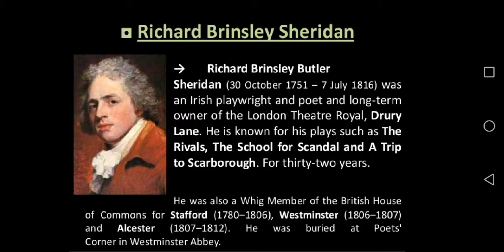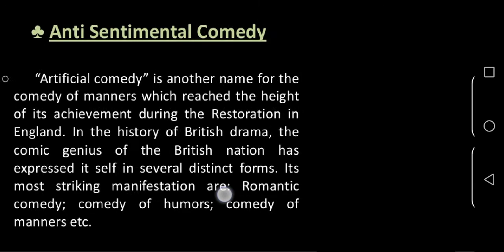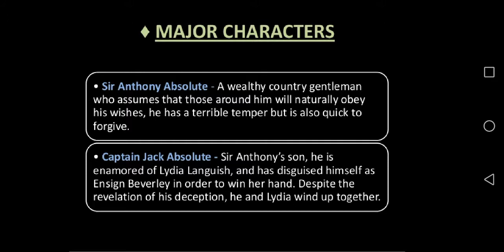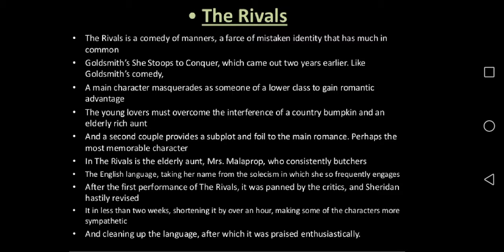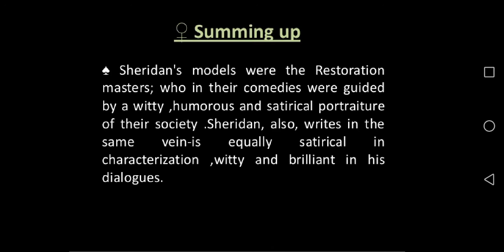The Rivals by Richard B Sheridan